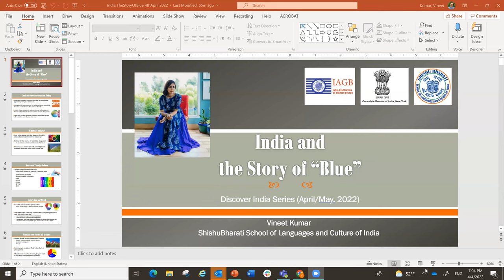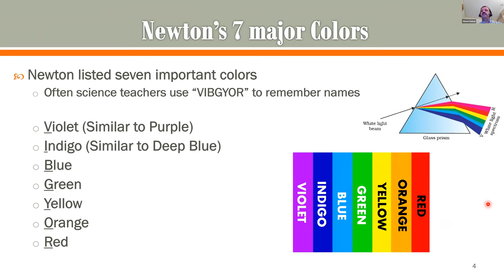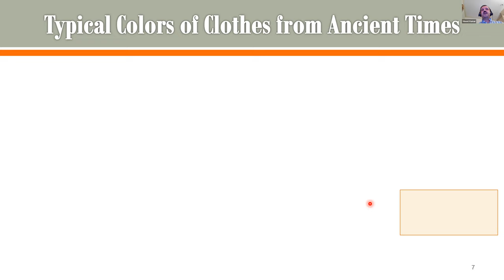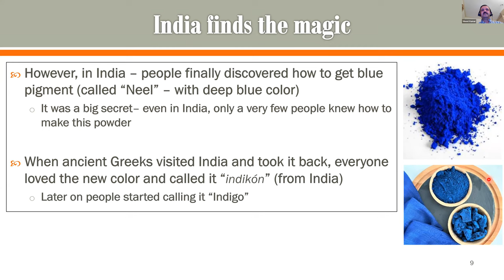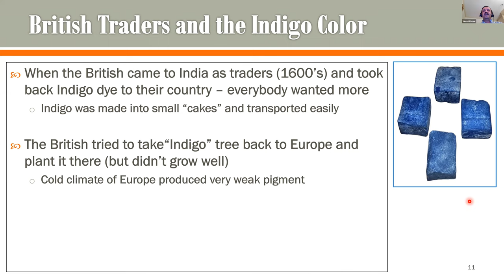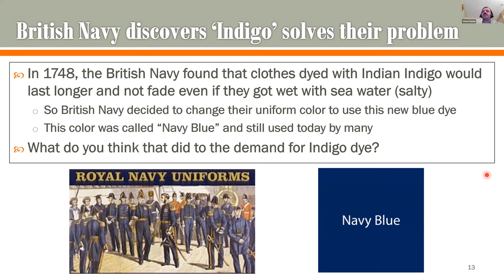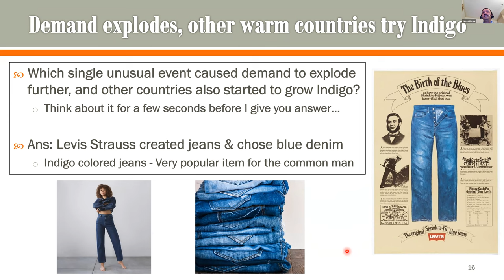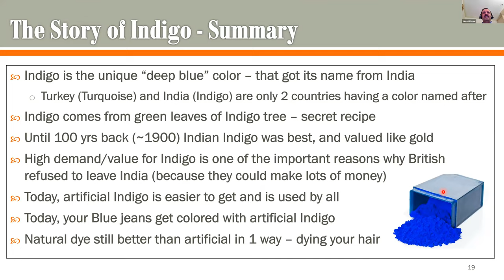Discover India Series - India and the Story of Blue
Blue is a beautiful color, and it is tough to imagine a world where blue suddenly went missing. And yet, for 1000’s of years, humans would look at blue colors in nature and not be able to replicate that at all.

When ancient Romans discovered that one country in the world could produce this magical color, it soon became a luxury item worth its weight in gold. India became the magical destination where traders from all over the world flocked to get a piece of the action.

Presented by Vineet Kumar: Vineet Kumar is a self-described “curiosity geek” who is inquisitive about everything interesting. An Indian American moved from India and now settled in Lexington (MA). An engineer by training, Vineet is a lifelong teacher at heart and has been teaching Indian Culture to the students of the Shishu Bharati School of Indian Culture for the last 10 years.